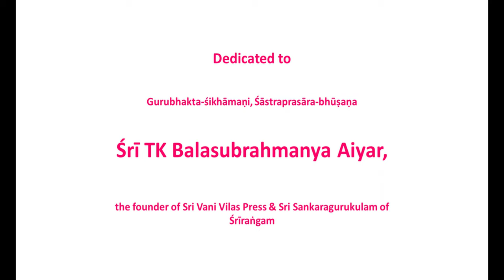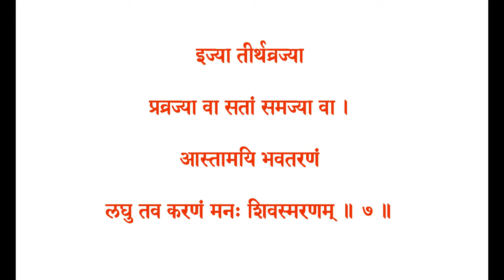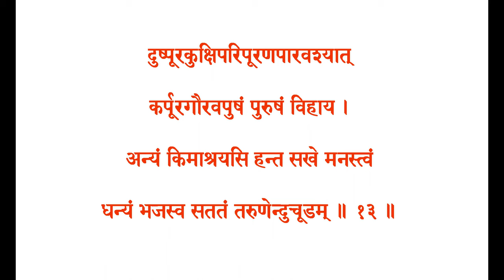Manoniyamanam of Sri Sadasiva Brahmendra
In this short prakaraṇa-grantha, Śrī Sadāśiva Brahmendra instructs the mind to work towards vanquishing the causes of saṃsāric experience. The word niyamana means to control or harness. When the mind gets focused on any form of the Saguṇa Brahman, it helps the jīvātman to get rid of vikṣepa-doṣa. The Śastras say that all living entities are tainted by three impurities— mala-doṣa, vikṣepa-doṣa and āvaraṇa-doṣa. Vikṣepa-doṣa is something that makes the mind of a human being to keep wavering constantly without allowing him to stand firm by the Truth taught or revealed to him. This impurity is removed by unswerving devotion (ananyabhakti) to God with concentration in worship (upāsana).
In His Mānasollāsa, Śrīmad Appayya Dīkṣitendra instructs the mind to engage itself in devotional service to Lord Śiva, a Personal Manifestation of the Supreme Impersonal Brahman. In Manoniyamana Brahmendra gives the same instruction to it.